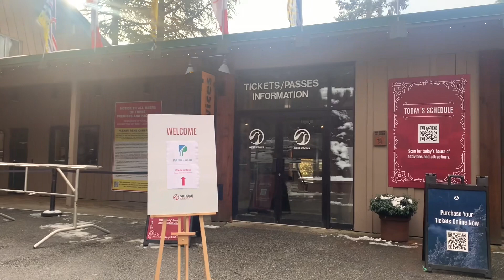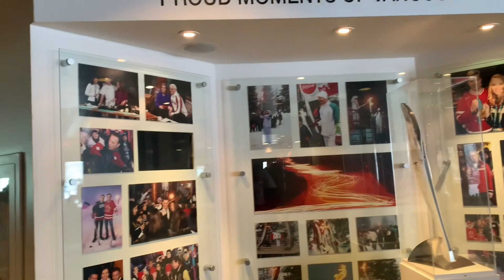Grouse mountain ⛰️ 🏔️ || Vancouver || Gondola Ride🤗